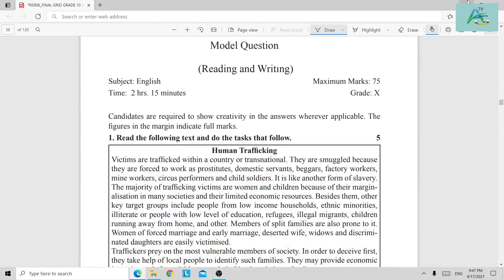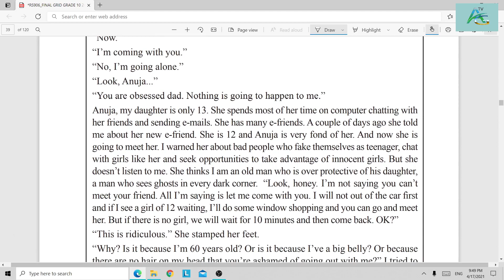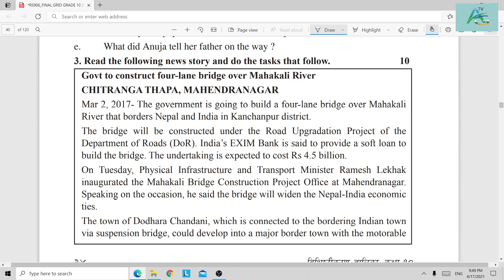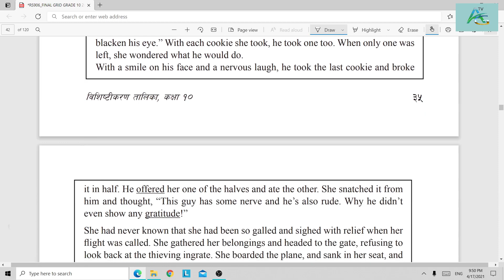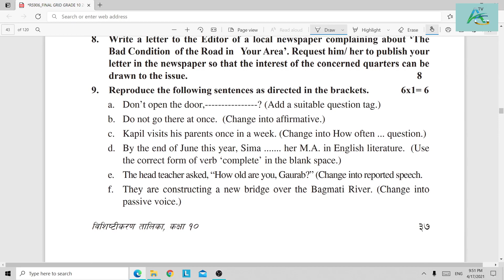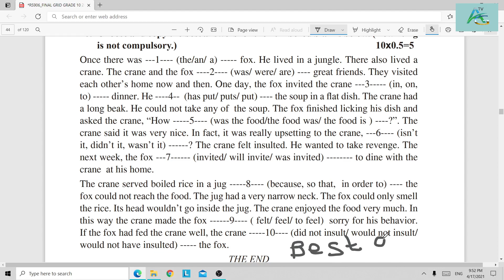Compulsory English Model Question for SEE||75 marks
Compulsory English Model Question for SEE